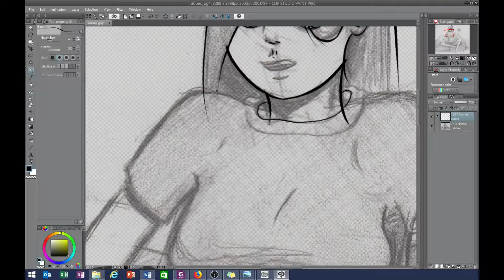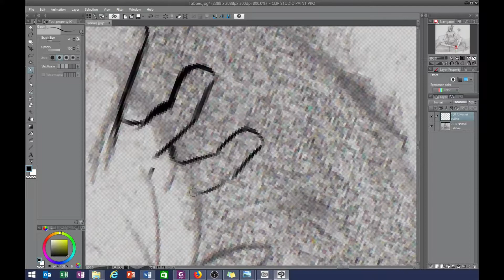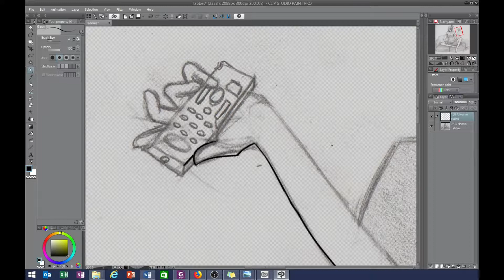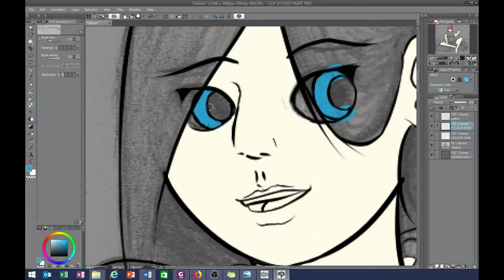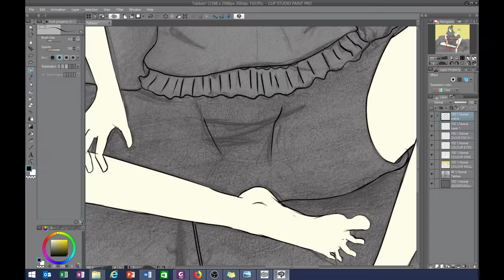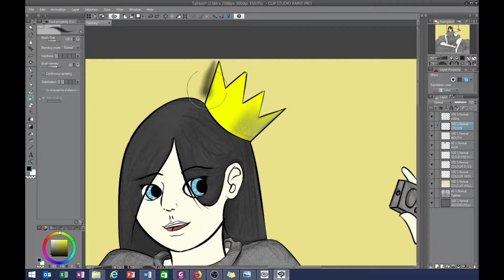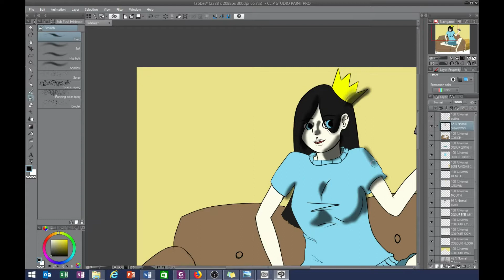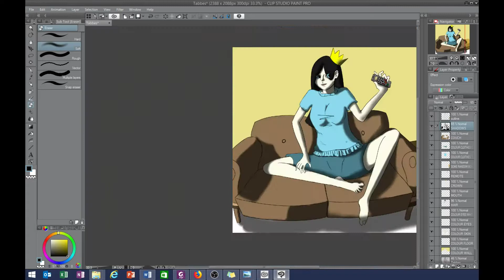Speedpaint - Tabbes - My workstation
And you can Leave a comment about the video in the section below. Also, if you see anyway I could improve on the quality of the video, you can comment on that below as well, criticisms welcome.